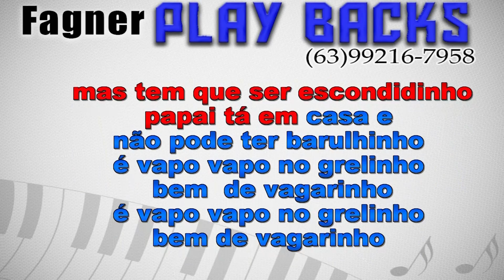Karaoke Vapo Vapo no Grelinho - Daniel dos Teclados